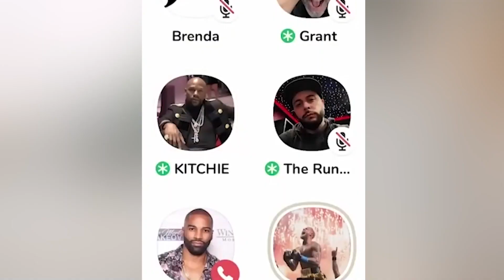Floyd Mayweather CAUGHT Staging Fight With Jake Paul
Join us in today’s video as we show you Floyd Mayweather Reacts To His Fight VS Jake Paul. YouTuber Paul avoided a knockout in Miami on Sunday night and as per exhibition rules, no winner was announced after the contest went the full eight rounds. While Mayweather, undefeated in 50 professional fights, comfortably outboxed the bigger man, he was unable to stop the 26-year-old who absorbed some heavy shots to end the contest on his feet.

Jake Paul, sat ringside for the contest, immediately declared his brother the real winner of the contest, writing: ’50-1. HOLY F**K. MY BROTHER JUST BEAT FLOYD MAYWEATHER.’ Be sure to watch the whole video for the full details about this and in addition, do us a favor and like the video and subscribe and turn on the notification bell.